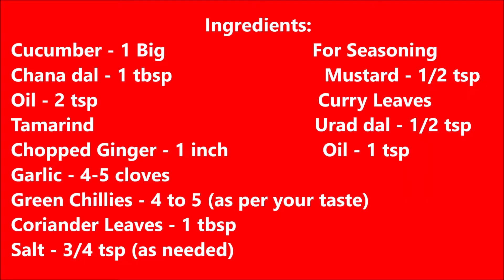Cucumber Chutney || Southekayi Chutney || Dosakaya Chutney || Kheera Chutney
Very healthy and tasty Chutney recipe

Hello, Welcome to Ramya's Cooking World!
Touch the 'Bell' icon and select All for more recipe notifications.

Other Chutney recipes

Preparation:

In a pan, add Oil,once oil is hot, add Chana Dal and Saute for a minute.
Add chopped Ginger and Garlic cloves and saute.
Add Green Chillies and saute.
Add Tamarind and saute. Turn off the stove.
Transfer fried ingredients to mixer/blender.
Grind the fried ingredients. Add water and grind again.
In the same pan, Add chopped Cucumber(discard the seeds) and cook for 3-4 minutes over medium heat.
Note : Do not over cook the Cucumber pieces.
Once it cool down, add cooked cucumber to the fried ingredients mixture. Add Coriander leaves, salt and grind nicely/coaresly.
Transfer to a bowl.
Seasoning:
In a small pan, add oil,once oil hot add mustard, urdal, curry leaves, saute it and pour to the chutney bowl.

# Cucumber recipes
# Southekayi recipes
# Kheera recipes
# Dosakaya recipes
# Pachadi recipes
# Dosakaya Pachadi
# Dosakaya roti Pachadi Andra style
# Dosakaya chutney
# Kheera chutney recipe
# Southekayi chutney recipe
# Variety chutney recipe
# Chutney recipes
# Healthy recipe
# Healthy chutney recipe
# Vellari recipe
# Vellarikka recipe
# Vellari Chutney
# Vellarikka chutney recipe